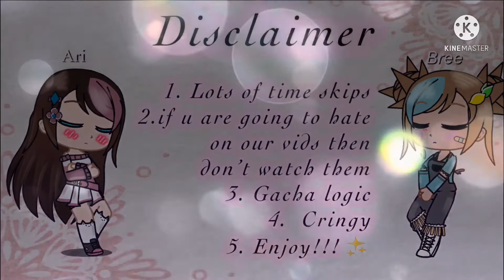Memory’s bring back memories (part 2 if Lila died) Future Miraculous ladybug💔😓